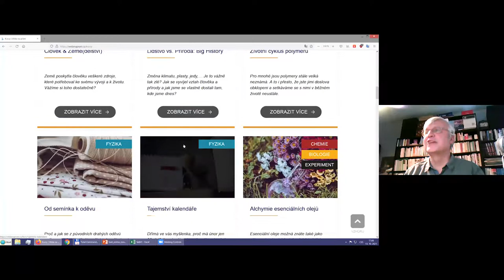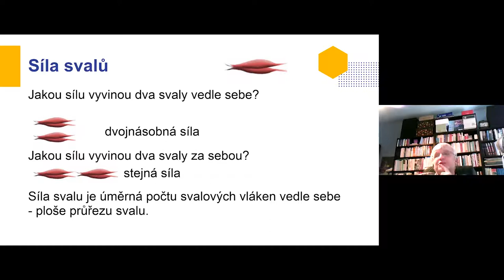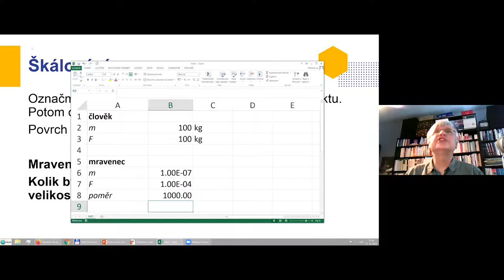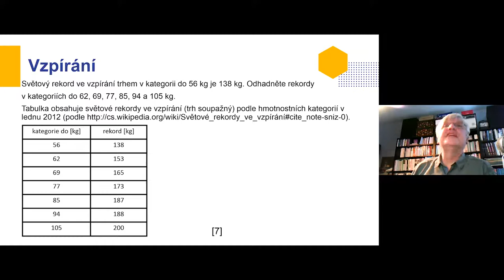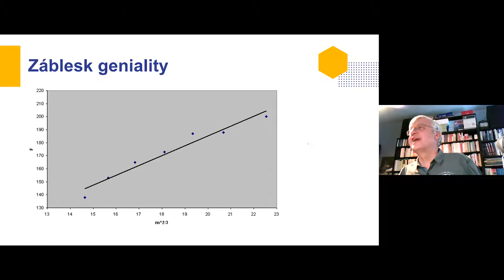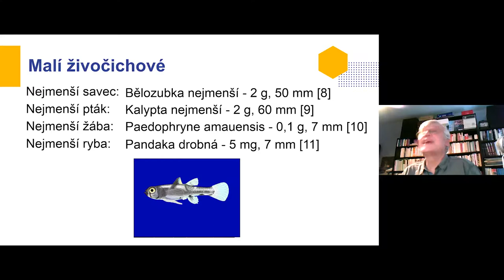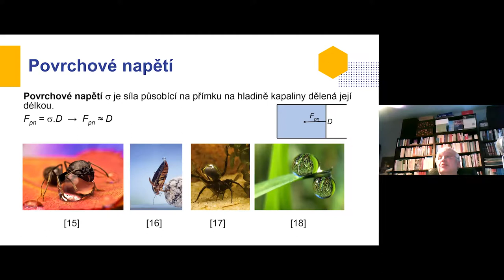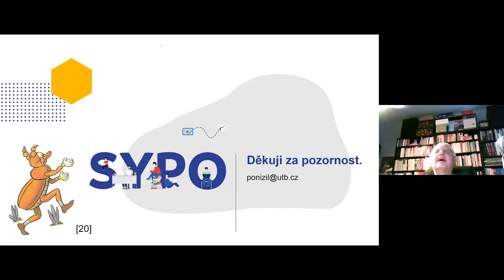PřV - Svět očima mravence - P. Ponížil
Lektor: prof. RNDr. Petr Ponížil, Ph.D.

Přemýšleli jste někdy o tom, proč mravenec unese padesátkrát víc, než sám váží a proč si neublíží při pádu z velké výšky? Proč savci nejsou nikdy menší než několik centimetrů? Proč má Bugatti Veyron šestnáctiválcový motor? Na tyto a mnoho jiných otázek zkusím ve svém kurzu odpovědět. Společně se podíváme na to, jak souvisí vlastnosti objektů kolem nás s jejich rozměry. A ukážeme si, že některé síly, které jsou pro nás důležité, může mravenec ignorovat a naopak.

V tomto kurzu si zkusíme představit, že bychom se zmenšili na velikost mravence a sledovali, jak by vypadal svět kolem nás. Podíváme se na sílu svalů a pomocí škálování odvodíme, jakou váhu bychom coby člověk velikosti mravence byli schopni unést. Budou nás zajímat i další věci jako je tíhové zrychlení, odpor vzduchu nebo povrchové napětí.